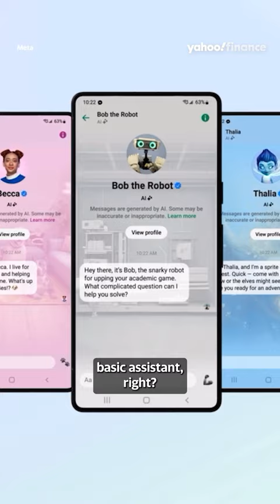unveils Meta AI, Quest 3 and Ray-Ban smart glasses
Meta (META) CEO Mark Zuckerberg took the stage at his company’s Meta Connect conference on Sept. 27, 2023, unveiling two new high-tech headsets: the AR/VR-powered Meta Quest 3 and the Ray-Ban Meta smart glasses. Yahoo Finance Tech Editor Dan Howley offers a glimpse at how Meta will blend the virtual and physical worlds on Yahoo Finance Live September 27, 2023.